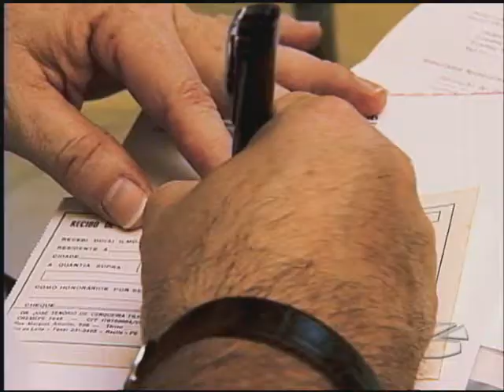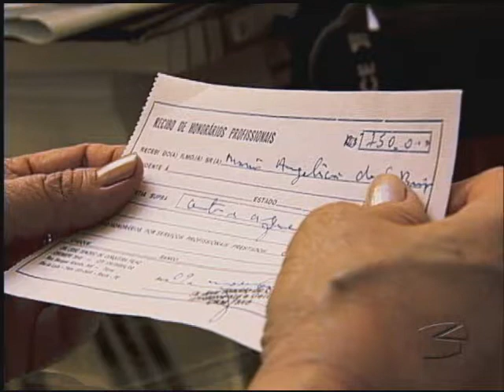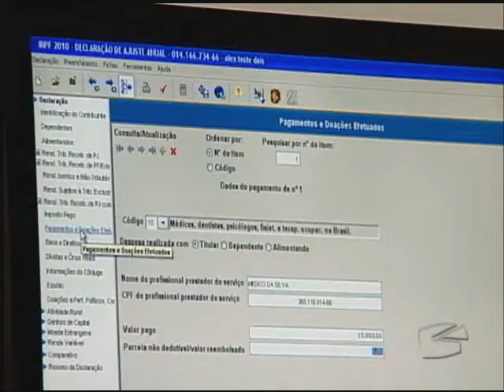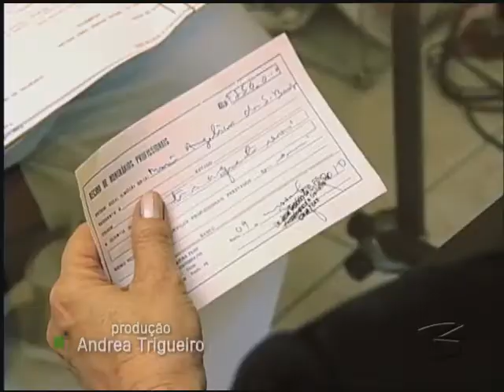Via Legal - Crime tributário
Receita Federal fecha o cerco a fraudadores do Imposto de Renda. Em Recife, uma fisioterapeuta responde a processo na Justiça Federal por venda de recibos falsos.